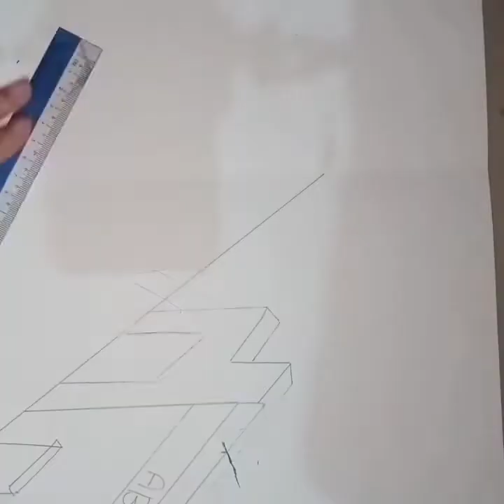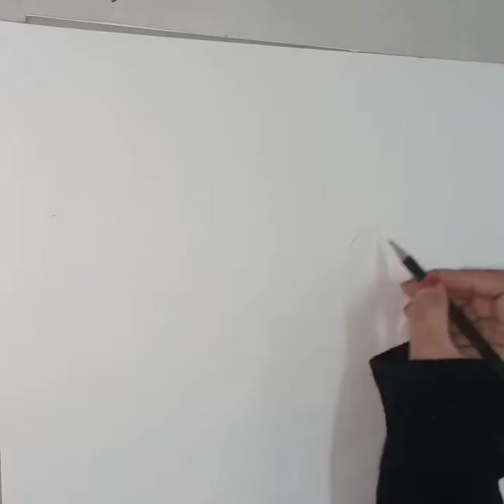CFT1013 DRAWING (C21A2022)